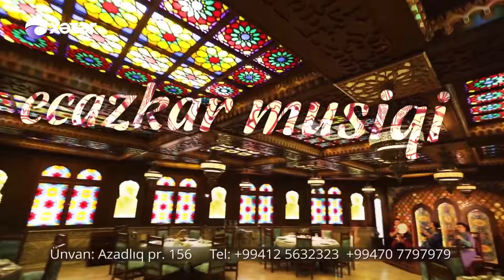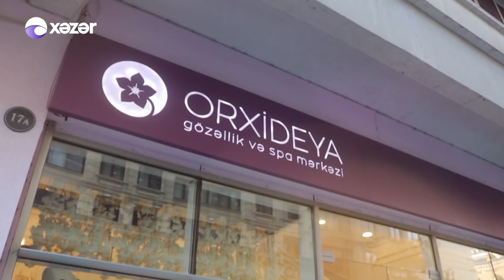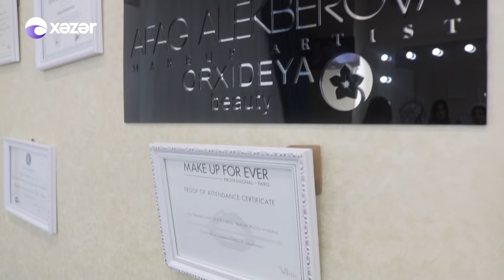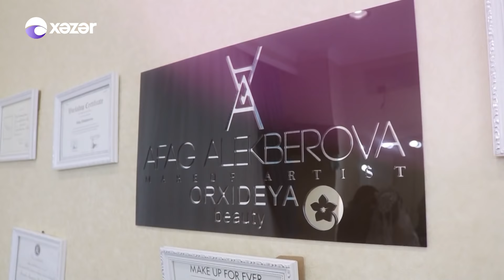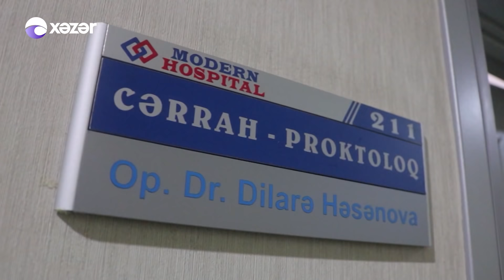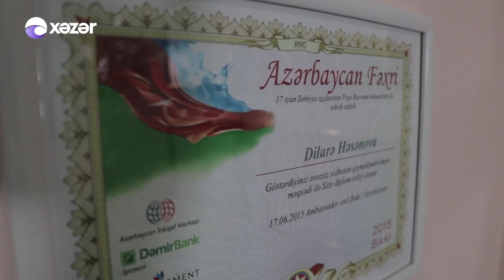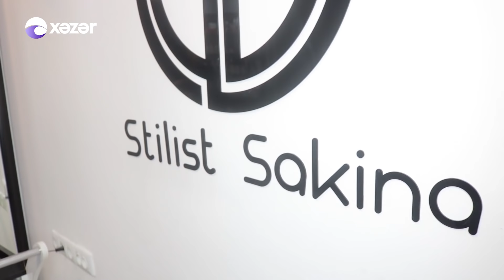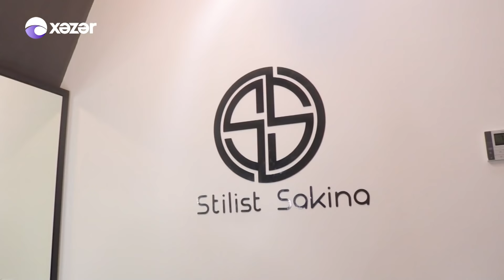Qadın Gülərsə - 07.11.2018